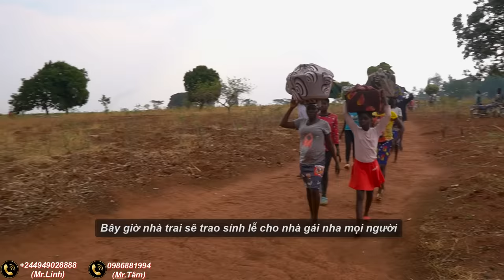Quanglinhvlogs || Sau Khi Nhà Cửa Hoàn Thiện - FEDDI Chính Thức Quyết Định Rước Vợ Về Nhà !!!